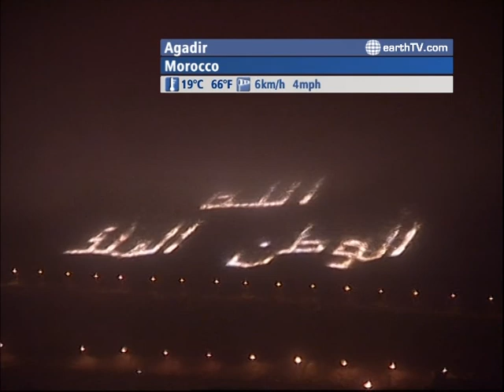The WORLD LIVE - 05:00 GMT on August 01, 2010